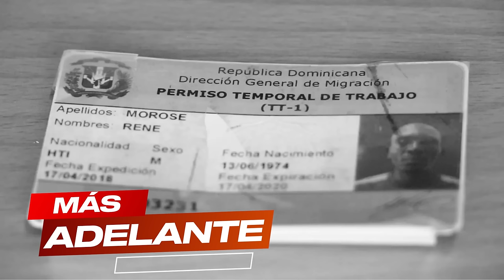¡Faride Raful Hace Que Abinader Trague Bien Amargo En El Palacio, Comenzó La Guerra Entre Ellos Dos!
Faride Raful hace que Luís Abinader coja el primer gran pique y sinsabor con ella.  Acá en este comentario junto a Fernando Abreu, todos los detalles.

3,500 por hora. Grabación a 1080. Entrega de material editado.

 día.

5,000 por cada video no mayor a 2 minutos.